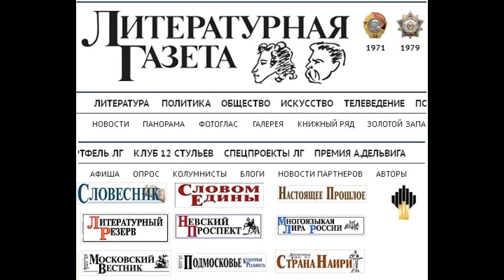LG150422 005 По улице Высоцкого на мост Немцова - Литерату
По улице Высоцкого на мост Немцова - Литературная газета Главная Статьи 2015 год № 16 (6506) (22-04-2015) По улице Высоцкого на мост Немцова? По улице Высоцкого на мост Немцова? По улице Высоцкого на мост Немцова? Политика / События и мнения / Продолжение темы К вопросу о московской топонимике В ходе Прямой линии с Президентом России Владимиром Путиным в числе других был задан вопрос, знает ли он, что в Москве нет улицы Владимира Высоцкого. Мол, 35 лет прошло со дня смерти поэта и артиста, а в Москве нет улицы его имени. И ничего нельзя сделать. Может быть, следовал далее прозрачный намёк, когда-нибудь и мост Немцова будет переименован Конечно, к московской топонимике есть немало вопросов. Этому в своё время, как я хорошо помню, была посвящена статья Юрия Полякова Где проспект Ивана Калиты? ( ЛГ , № 27, 2012). И на заданный в заголовке вопрос сразу давался ответ: Нигде . Впрочем, не повезло не только Ивану Калите. Можно напомнить, что в Москве есть бульвар, названный в честь латышского классика Яна Райниса, есть улицы, которые носят имена литовской поэтессы Соломеи Нерис и её земляка, баснописца Кристионаса Донелайтиса. И конечно, это очень хорошо, что в российской столице увековечена память об этих замечательных писателях. Но почему-то нет даже переулочка, который носил бы имя великого русского баснописца Ивана Андреевича Крылова. Обойдена вниманием и Марина Цветаева. Нет на карте города улиц, площадей или мостов, которые носили бы имена Загоскина, Кустодиева, Шаляпина, Салтыкова-Щедрина, Блока, Петрова-Водкина, Прокофьева, Улановой, Чайковского (была теперь Новинский бульвар), Мейерхольда, Тукая... Можно перечислять и перечислять. В упомянутой статье говорилось также: Даже о Высоцком забыли, а жил он на Малой Грузинской, напротив кафедрального костёла. Может, достаточно одной Большой Грузинской? И всё-таки, честно говоря, Владимир Семёнович Высоцкий не самый обделённый из любимых народом и заслуживающих доброй памяти личностей. В его честь ещё 25 июля 1995 года был открыт памятник в центре Москвы на Страстном бульваре. А, скажем, Борису Пастернаку, 125-летие которого недавно отмечалось, памятника в Москве нет, и в городской топонимике имя нобелевского лауреата не замечено. Может, посчитали, довольно и того, что улица его имени есть в деревне Рассказовка микрорайона Переделкино? Это ж ближнее Подмосковье! И то соль Вон улицы или переулка Михаила Булгакова вообще нет в Москве или Подмосковье, хотя есть Дом-музей на Садовом кольце Но главное, конечно, что того и другого как читали, так и читают, как любили, так и любят. С политиками топонимика ещё более крута. Уже столько было переименований, движений туда-сюда-обратно, что у старых москвичей голова может пойти кругом. Вот и